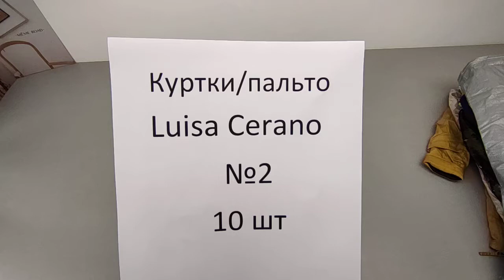Куртки/пальто Luisa Cerano/ лот №2 /10 шт/ 72.50 евро/шт